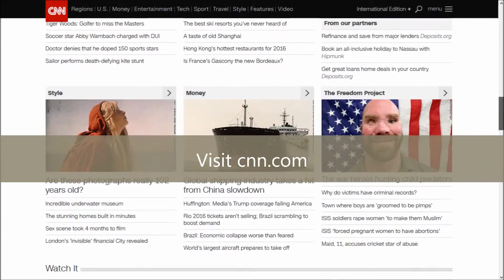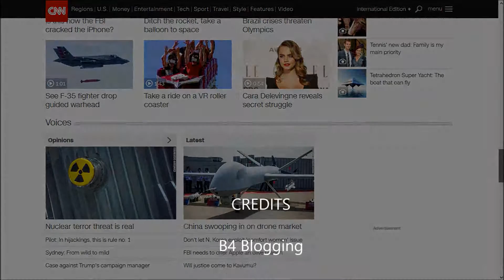CNN Remake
This is another awesome blog video by B4 Blogging